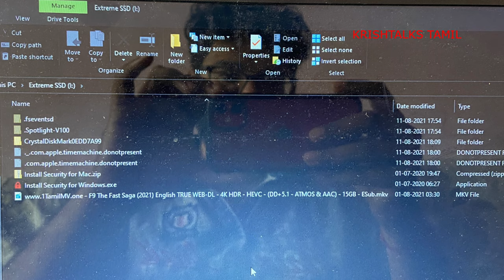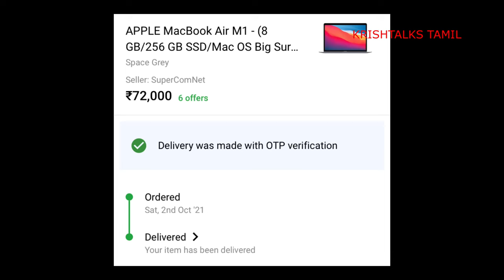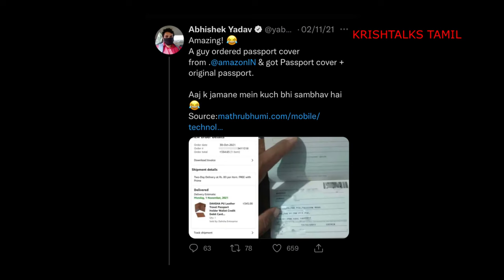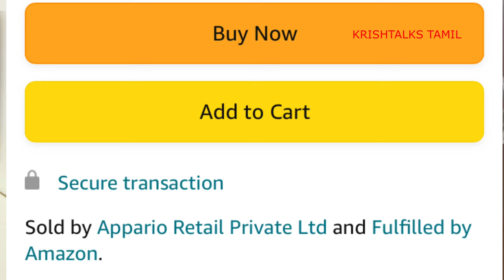Flipkart and Amazon Shopping - An Awareness Video [Tamil]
In this Video i have shared my bitter experience while shopping in both Flipkart and Amazon.

Hope my experience help the viewers to learn and do safe online shopping.